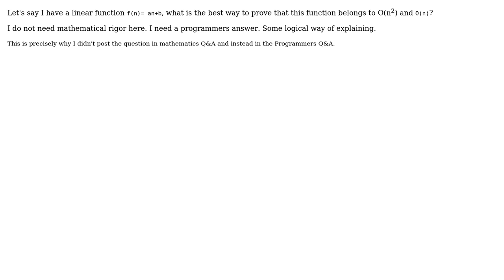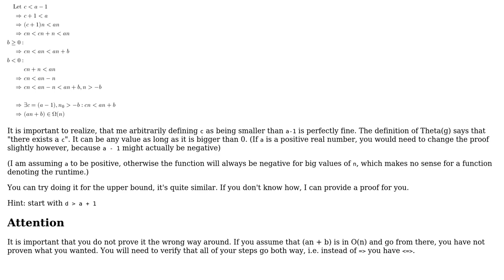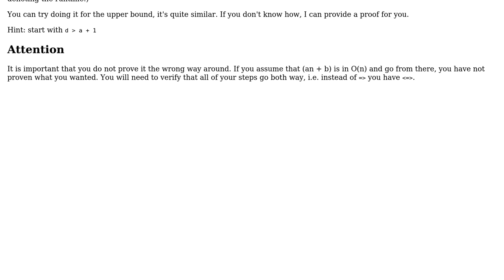Please explain the statement that the function an+b belongs to O(n^2) and (n)? (2 Solutions!!)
Please explain the statement that the function an+b belongs to O(n^2) and (n)?

With thanks & praise to God, and with thanks to the many people who have made this project possible! | Content (except music & images) licensed under CC BY-SA | Music | Images & others | With thanks to user Tikhon Jelvis user phant0m user gnat user Geek and the Stack Exchange Network Trademarks are property of their respective owners. You are responsible for your own actions.